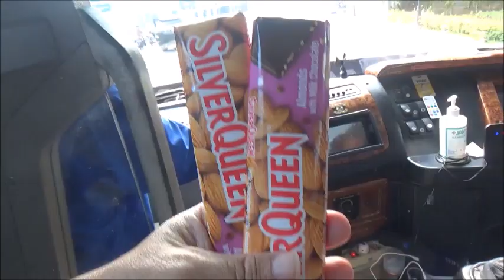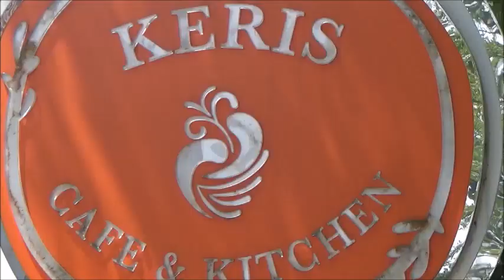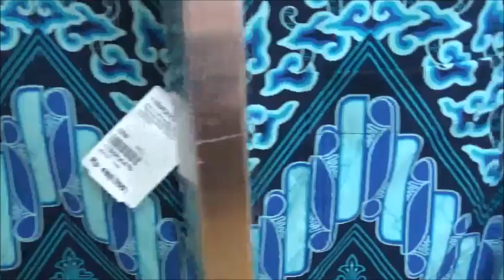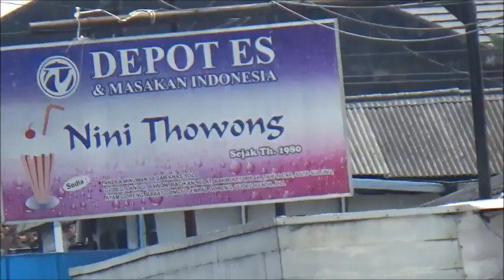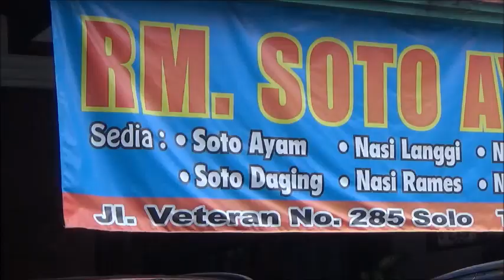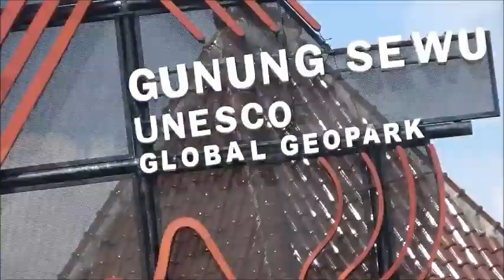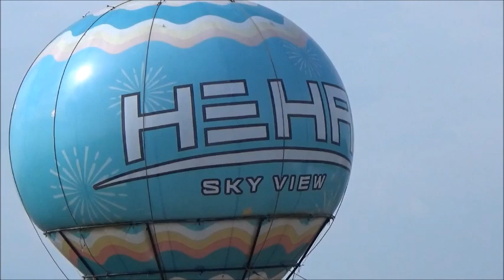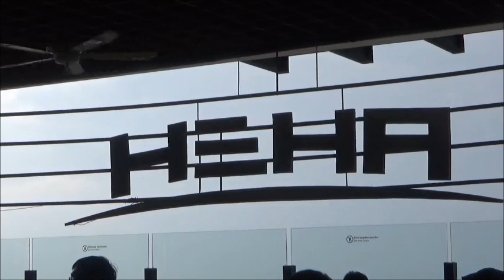Tour Alkes 79 | Hari ke 2 | 15 Maret 2023 | Solo - Jogja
DAY 2/ 15 mrt
-Breakfast Hotel Swis Bellin
-Kulineran favorit Pak Jkw (Soto Gading/Ayam Goreng dll)
-Wisata ke “HEHA Sky View” di gn Kidul yg top view nya
-Check in Htl (Jogya)
-Dinner plus Dolan2 di Malioboro